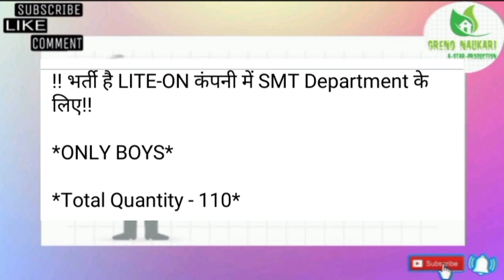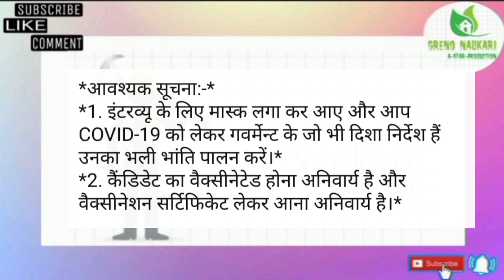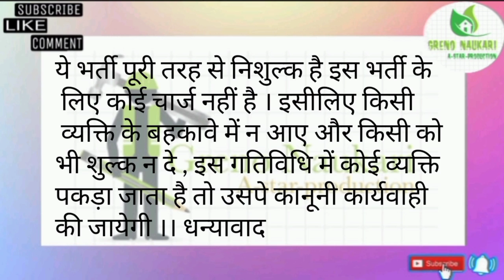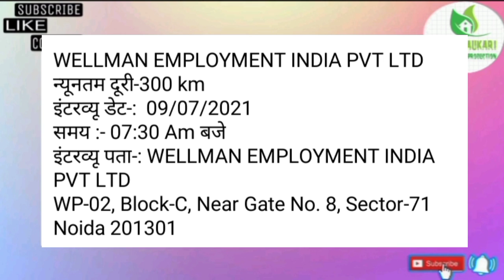||भर्ती है LITE ON SMT Company में||Greno Naukari||Noida Jobs updates||Mobile company jobs ||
Dear कैंडिडेट,
आपको सूचित किया जाता है कि  भर्ती है Lite on Company में जिसकी जानकारी निन्मलिखित है...

Department production

 Qualifications* :- *ITI Diploma , Btech Graduation*

 यह भर्ती पूरी तरह से निशुल्क है, इसीलिए किसी भी प्रकार का कोई भी शुल्क किसी भी ब्यक्ति को न दे,
 *Interested Candidates ये डॉक्यूमेंट साथ लेकर आये:-
1 - Resume
2 - Aadhar Card Copy
3 - photo 2
4- bank account ki photocopy

इंटरव्यू पता और अधिक जानकारी के लिए ये वीडियो पूरा देखे